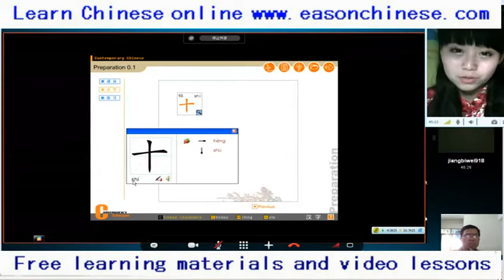1092 HD videos absolutely super funny son dad one hundred mouth smile